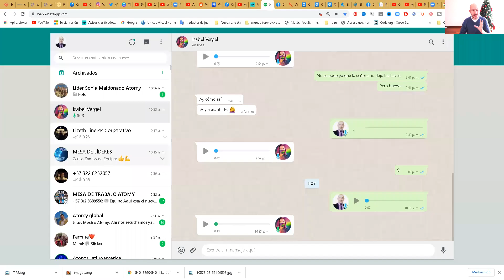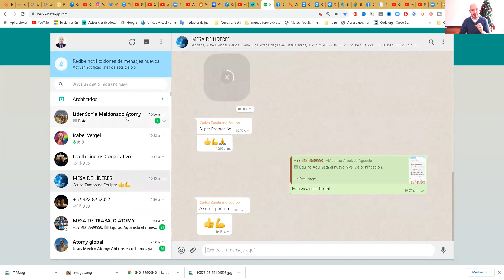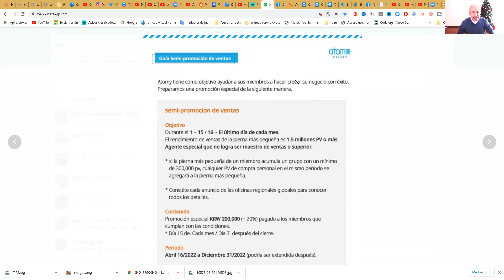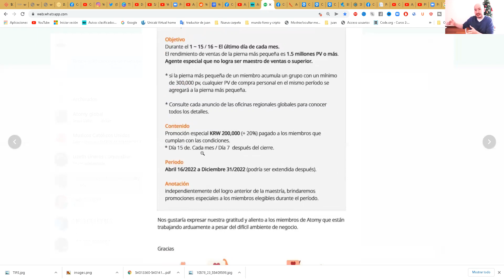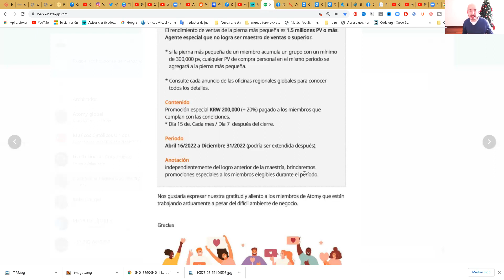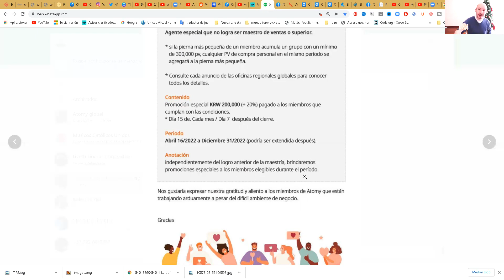🚨🚀🚀 SEMI SALES MASTER gran OPORTUNIDAD para todos los ATOMIANOS - COMPARTE IMPERDIBLE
AHORA llega la oportunidad de tu vida para hacer de este negocio un IMPERIO comparte esto va a ser muy grande.